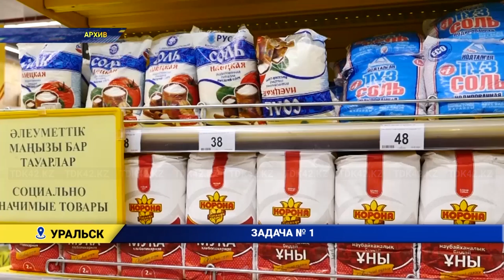В ЗКО будут устранять посредников на пути от производи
Об этом сообщил аким области Гали Искалиев в ходе актива, посвящённого обсуждению Послания Президента. Одна из основных задач, стоящих сегодня перед администрацией каждого региона - предотвращение возникновения инфляции. Сдерживание инфляции - важная задача, стоящая сегодня перед Правительством и каждым регионом страны в отдельности. Президент республики Касым -Жомарт Токаев заявил о необходимости сдерживания роста цен на социально-значимые товары. Это действие социальных мини - маркетов и проведение акции «Час Пик» в отдельных супермаркетах и рынках города, где в будни с 9 до 11 товары должны отпускать по ценам без надбавки.